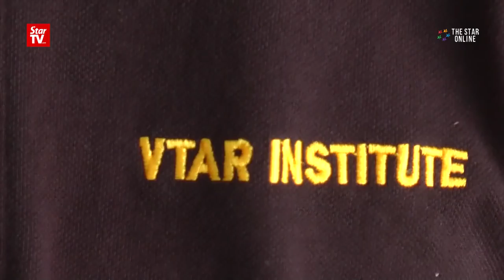Liow: The country requires more skilled workers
MCA president Datuk Seri Liow Tiong Lai said more skilled workers and developments are required as the country progresses forward in a fast pace. He said this after launching the PW2 wireman competency license course at the VTAR institute in Setapak on Monday.